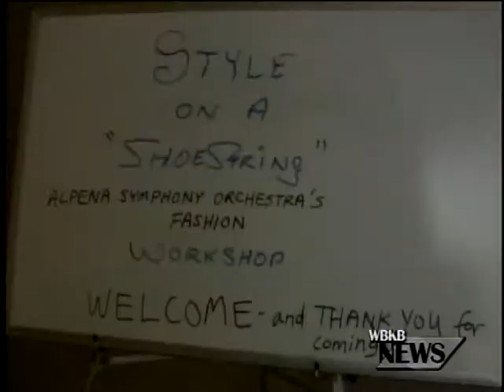Dress to Impress In Alpena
The Alpena Symphony Orchestra held a fundraiser today to educate women on how to dress for their body types, finding a base wardrobe and using colors. Maria-Laina Goeke held this seminar in hopes to improve the impressions women give off to their communities.